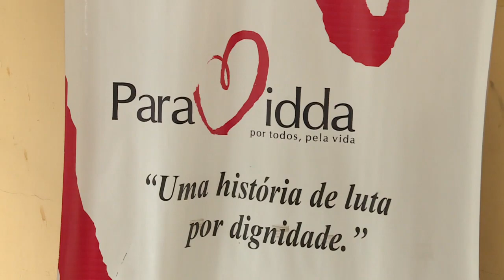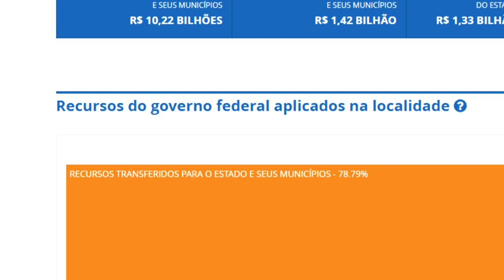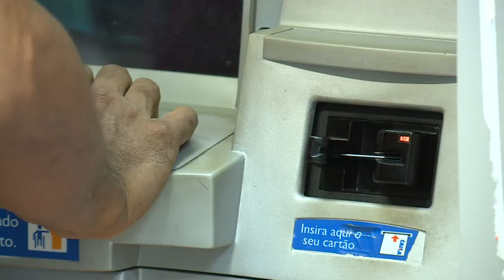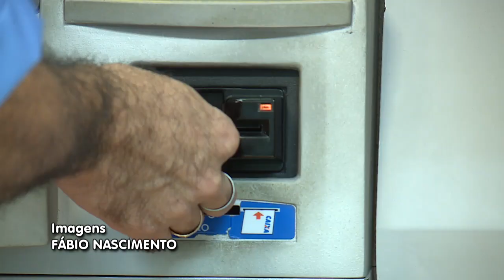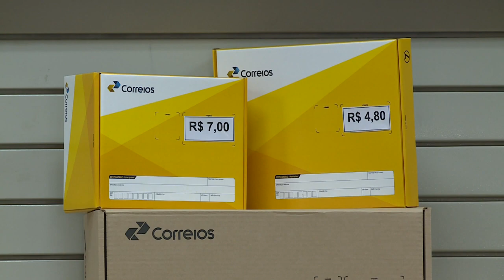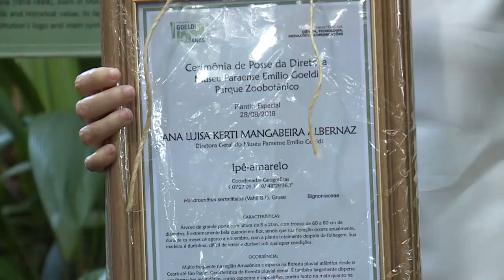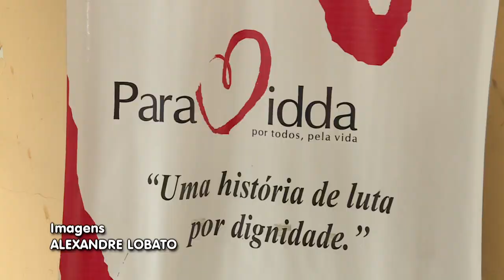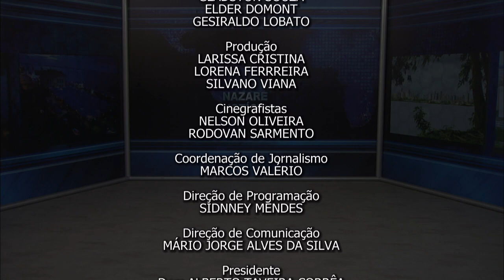Nazaré Notícias - 29/08/2018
Veja nesta edição:

- O Brasil tem avaliação negativa no ranking de percepção da corrupção;

- Vamos conhecer a dieta Low Carb, baseada na restrição de alimentos;

- Campanha de vacinação contra a poliomielite e o sarampo termina na próxima sexta-feira;

- O que fazer com o 13 salário;

- Museu paraense Emílio Goeldi tem nova direção;

- Grupo Paravida atende população portadora do vírus HIV;

- Na entrevista de hoje vamos falar sobre “Crimes Virtuais”.